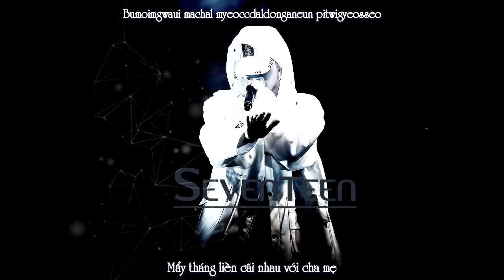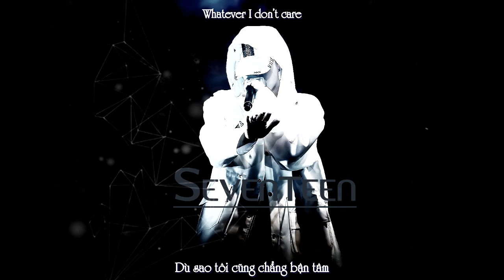[ROMAN + VIETSUB][Pre Debut] SUGA (BTS) - SEVENTEEN|BIG HIT Audition (2nd Candidate - Min Yoongi)